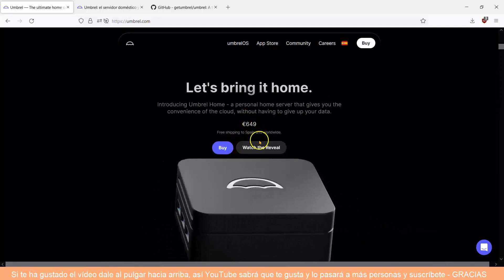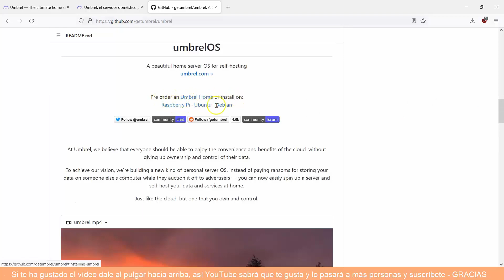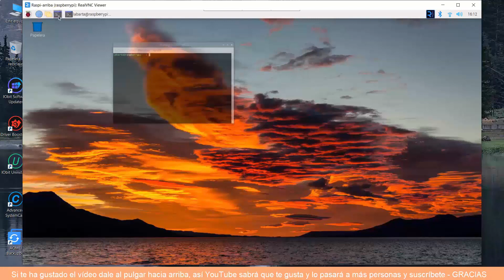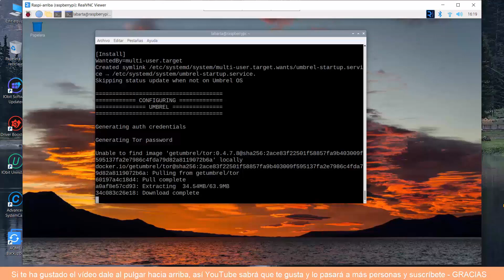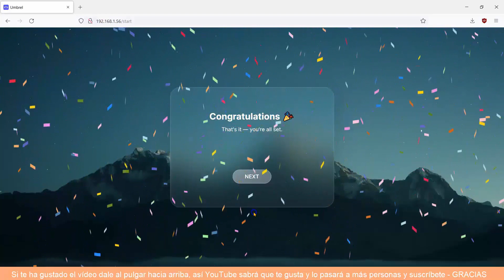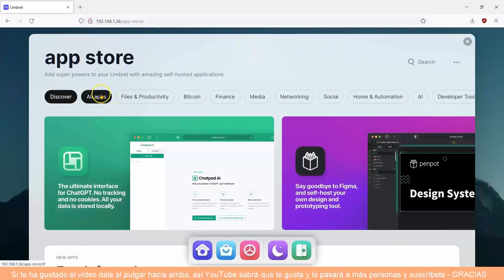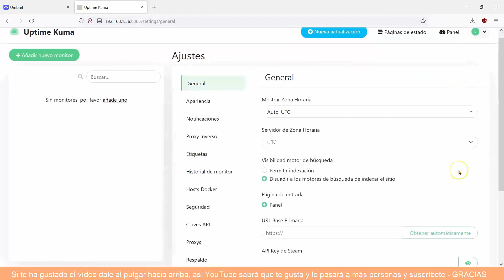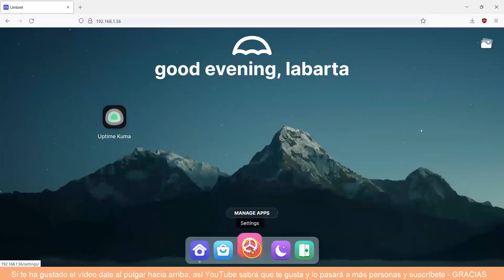Como instalar UmbrelOS en Raspberry Pi 4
Esta forma de instalación sirve también para PC con Debian o Ubuntu.
UmbrelOS es un hermoso sistema operativo de servidor doméstico para autohospedaje.
Es otra alternativa a CasaOs para administrar aplicaciones con contenedores Docker.